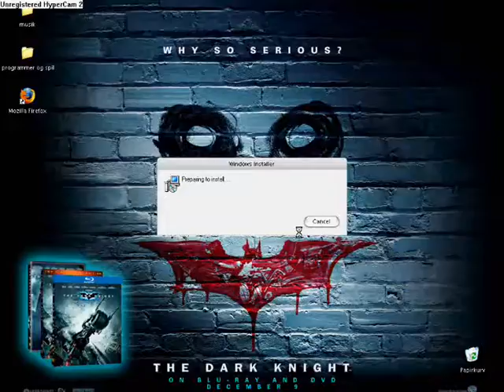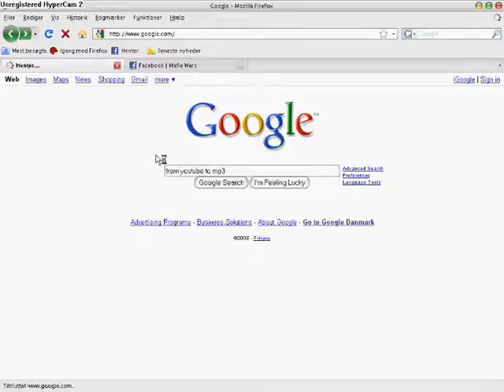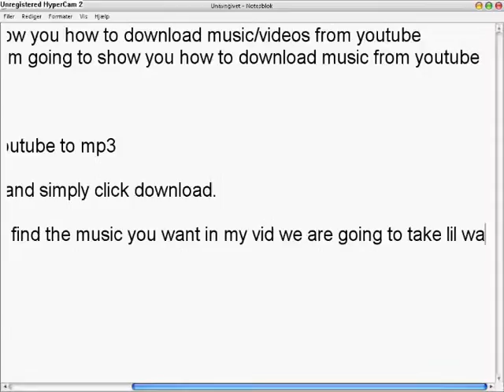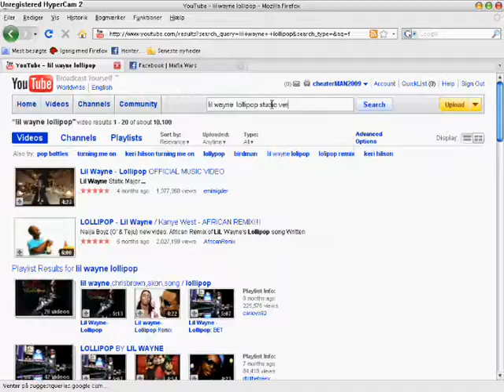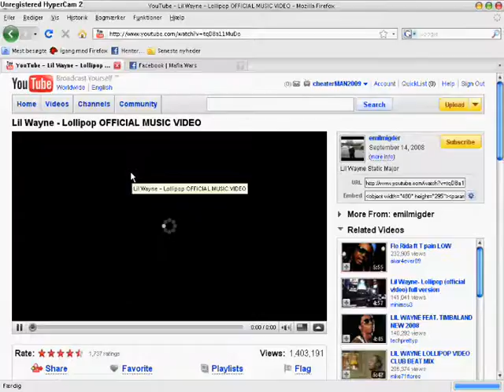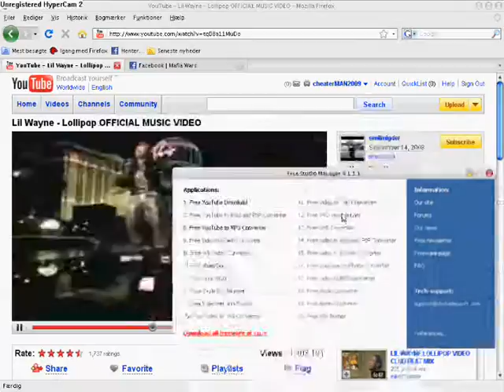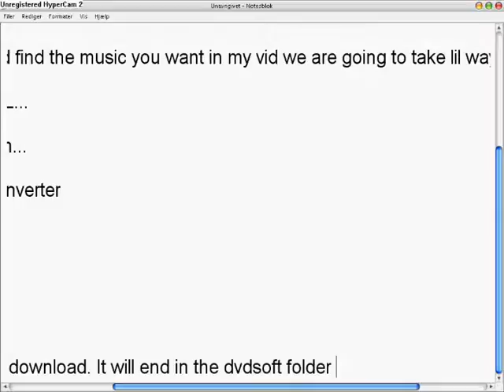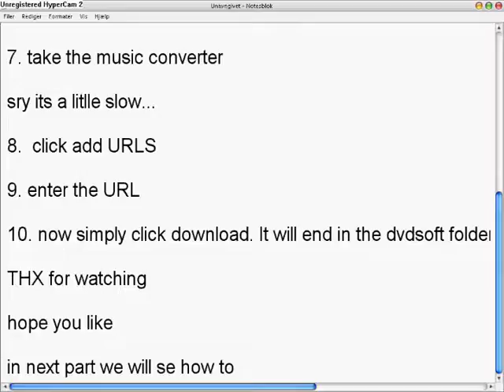how to download music from youtube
this is how to download music from youtube